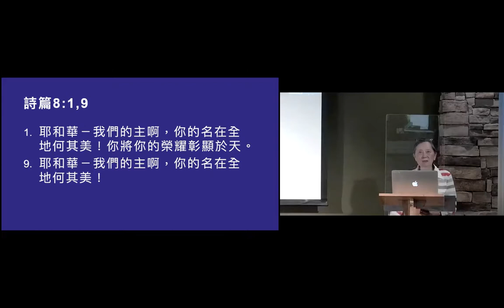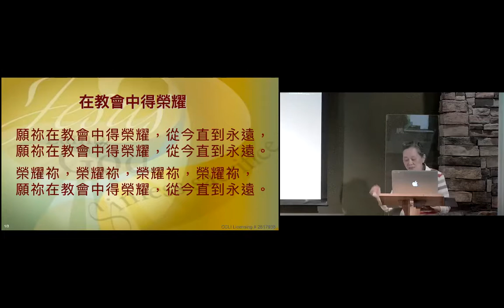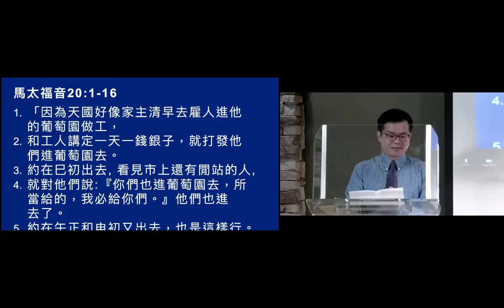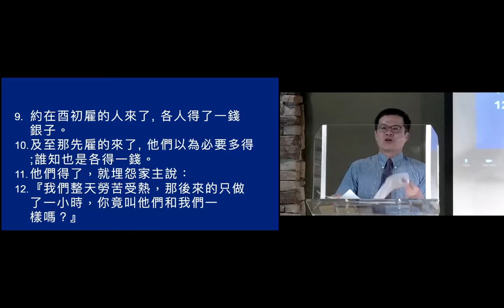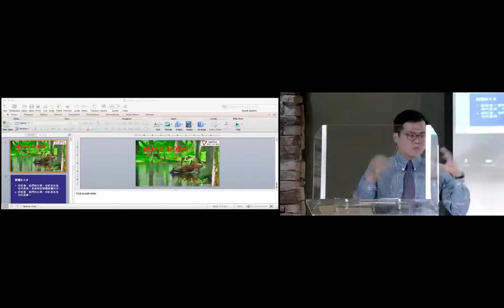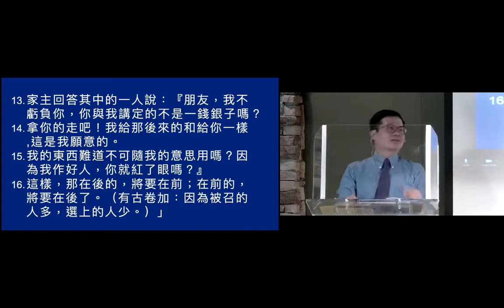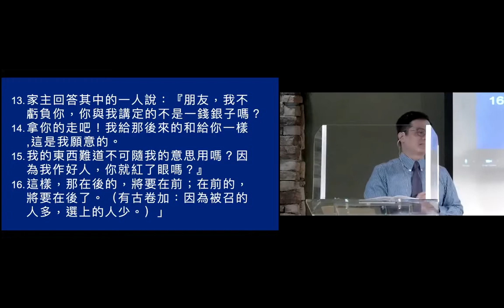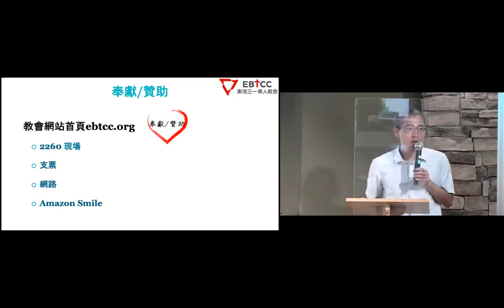EBTCC 8 15 2021 sermon